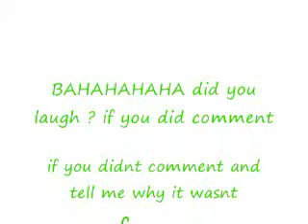Music Video . Midnight Beast. Tik Tok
Haha we were trying to make a good video but it didnt work :)